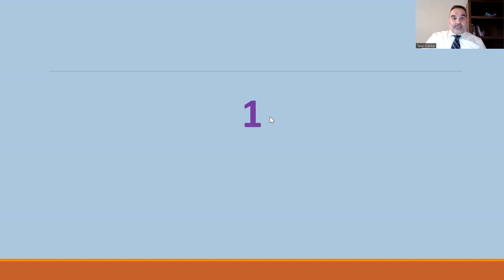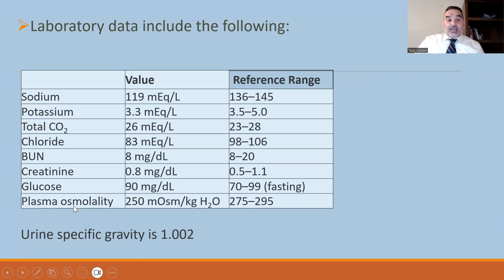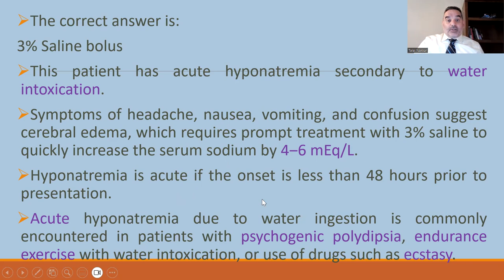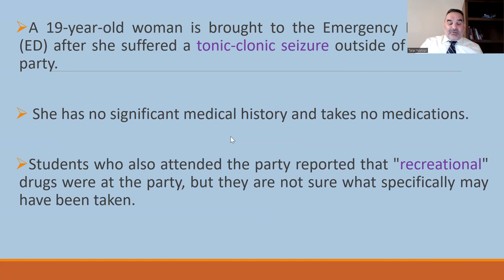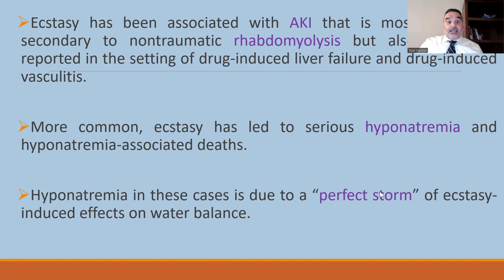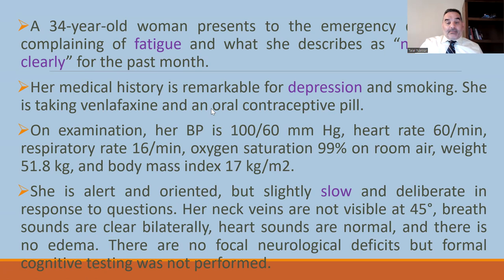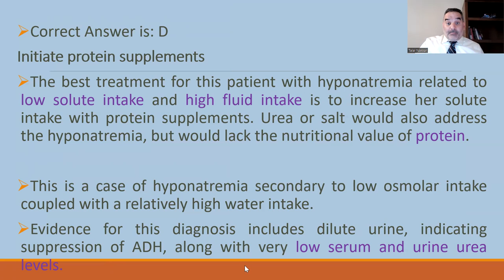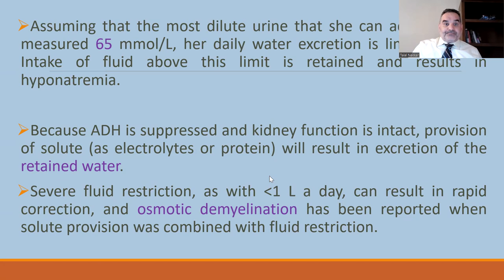7 Hyponatremia MCQz 1 2 3